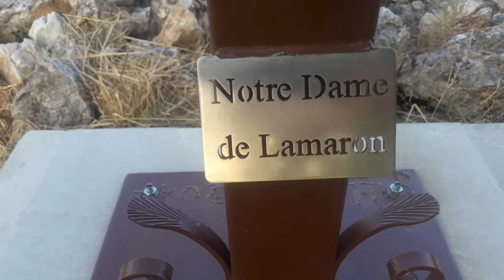Notre Dame de Lamaron